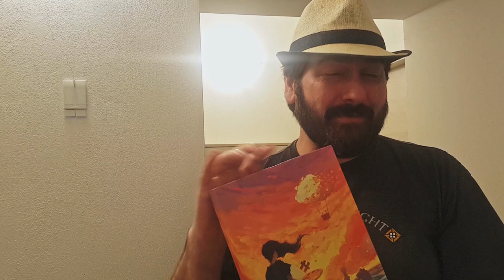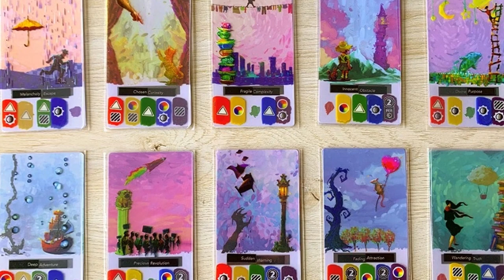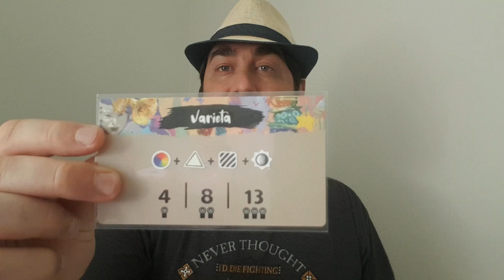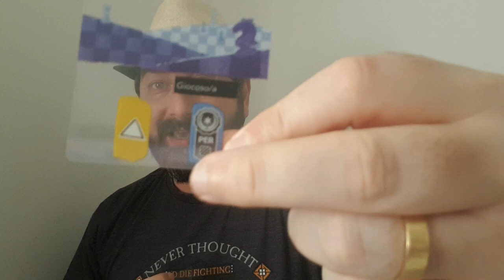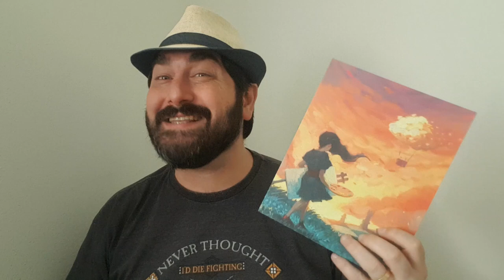Canvas - Review - 5 minutos de Guerra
Quem nunca sonhou em ser um grande pintor? Em Canvas você deve pintar 3 obras de arte e combinar as melhores gravuras para conseguir muitos pontos e ser o maior artista de todos. Nesse vídeo Edu Guerra faz uma análise de traz a visão geral desse lindo jogo que será lançado no Brasil pela Galápagos Jogos!